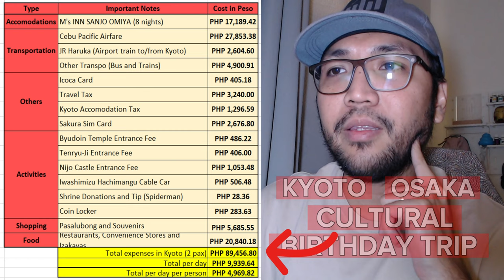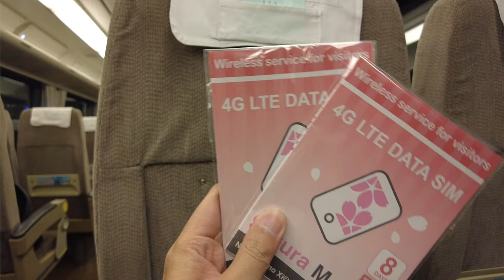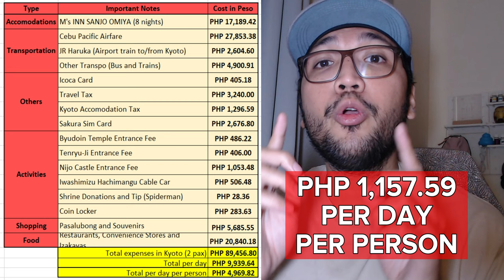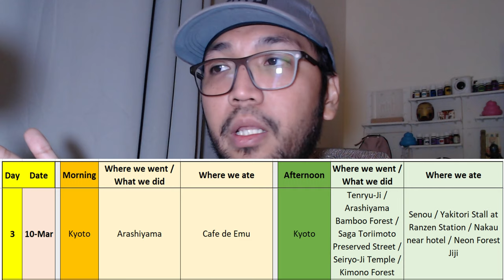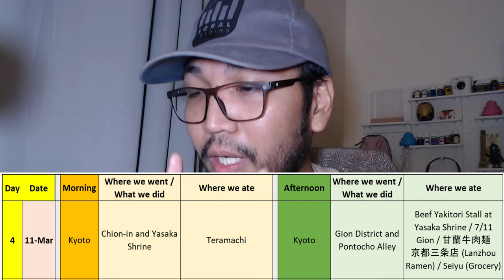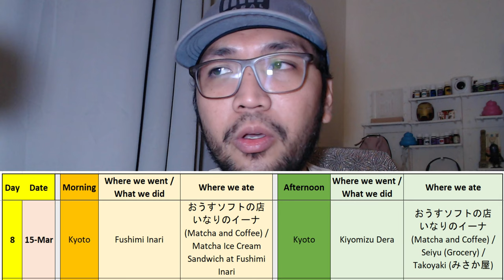[ENG SUB] How much do you need for 9 DAYS in KYOTO and OSAKA? (Itinerary, Budget, and Tips) | Soral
Here is our budget, itinerary, and tips based on our last visit to Kyoto-Osaka Japan.

For travel DISCOUNTS, sign up with Klook and get 5% DISCOUNTS for your JR Pass, travel, tours, hotels, activities, and more!
Code: SORAL5OFF

Going to Osaka? Make sure you have the Osaka Amazing Pass

Please also follow Jamimoy!

Chapters:
0:00 - Budget
3:31 - Itinerary